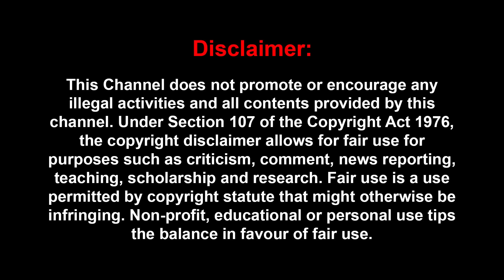கொஞ்சநஞ்ச மரியாதையும் போச்சு: டோஸ் வாங்கிய நிர்மலா! THARASU SHYAM | NIRMALA SITARAMAN | DINAMALAR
கொஞ்சநஞ்ச மரியாதையும் போச்சு: டோஸ் வாங்கிய நிர்மலா!
| THARASU SHYAM INTERVIEW | NIRMALA SITARAMAN | DINAMALAR | UDHAYANIDHI STALIN |